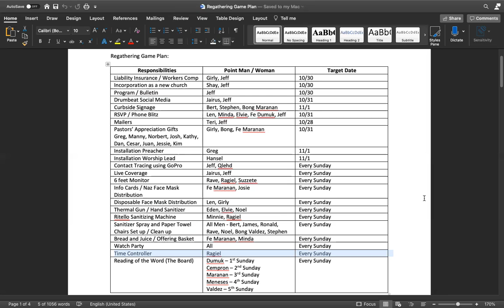Re-Gathering GAME PLAN by Pastor Jeff Padre Guiwa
For Workers, Leaders, Pastors only.